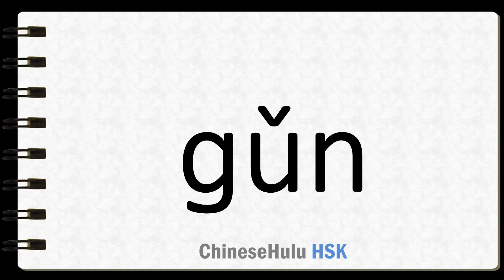How to Say to boil in HSK Chinese